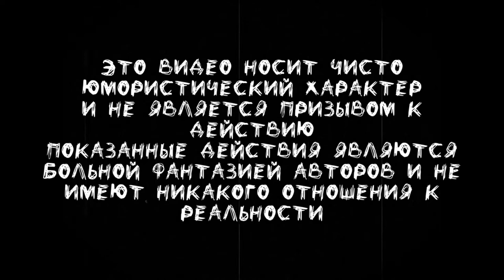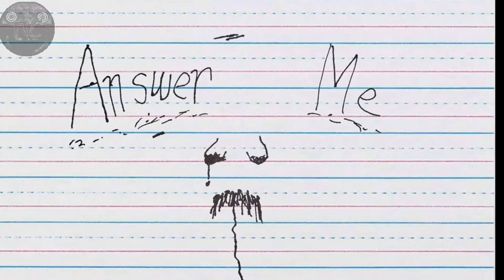Белый зал /Перевод от псэнкос/Фонд мертвых детей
►Видео взято от канала Dead Kids Foundation !!
►Перевод мой личный ))
►Просто рофл видос не воспринимайте все всерьез